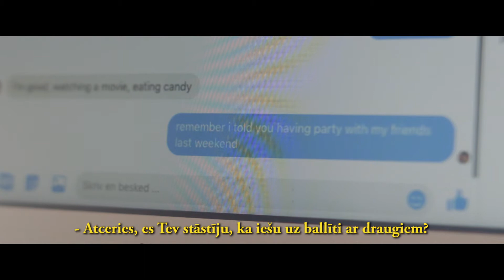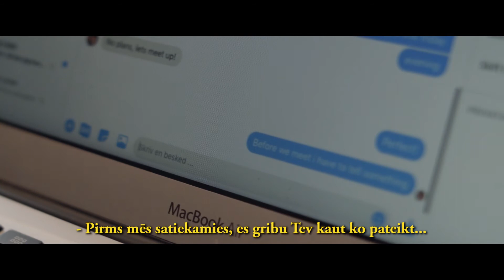(💥Lauzt tabu) Iepazīšanās internetā un dzīvē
🧑‍💻 👫💔 Iepazīšanās internetā mūsdienās ir ļoti izplatīta, bet tai ir savi ”zemūdens akmeņi”.
👁 Kā Tu vari zināt ar ko saraksties internetā?
👁 Ar kādu informāciju par sevi drīkst dalīties internetā un ar kādu nedrīkst?

Noskatieties video un izdiskutējiet to.

Video tāpis “Breaking taboos by networking! projekta ietvaros ar sadarbības partneriem TV-Glad un NEO - OmaPolku. Projekts līdzfinansēts ar Nordplus atbalstu. ❤